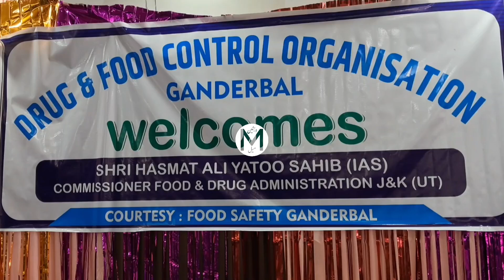Commissioner Food and Drug Admin visits Ganderbal || AMC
Watch || Commissioner Food and Drug Admin visits Ganderbal || AMC